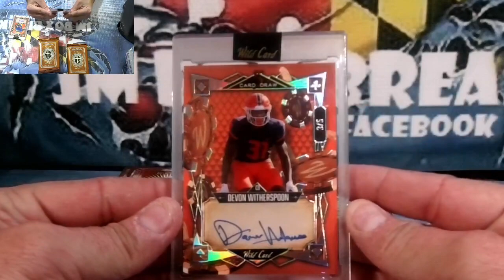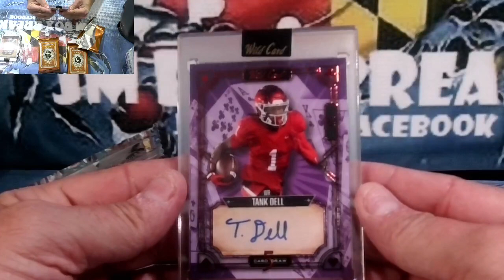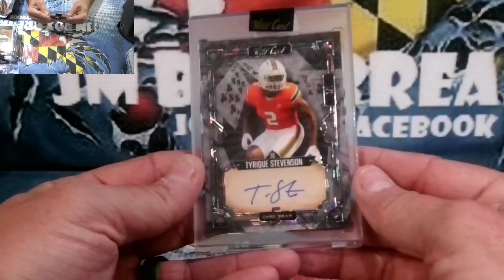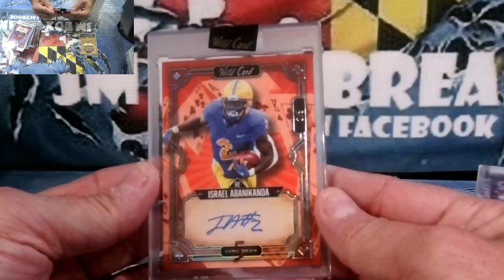2023 WILD CARD FOOTBALL 5 CARD DRAW 2 BOX HIT DRAFT #2 11/4/23